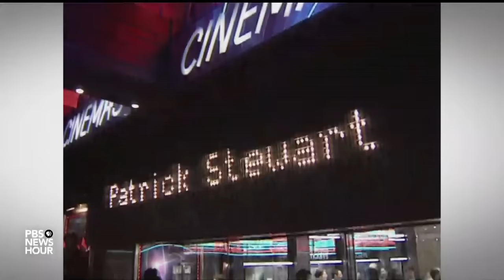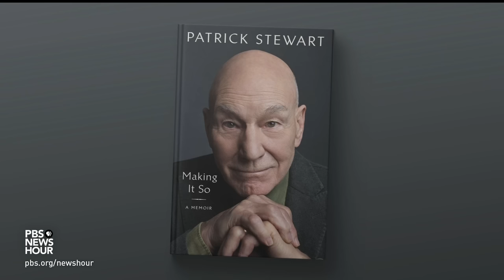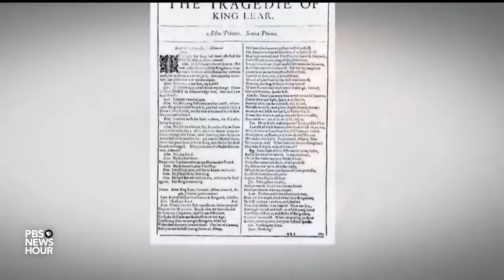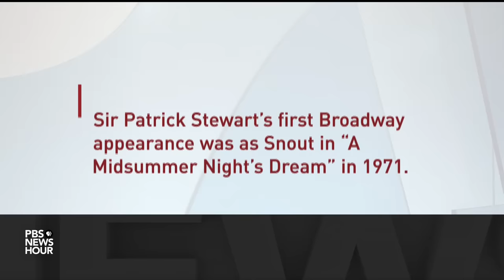Patrick Stewart reflects on his life and legendary career in new memoir, 'Making It So'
Patrick Stewart cut his acting teeth in the theater, taking on numerous roles in Shakespeare and other classics. For his second act, he became known to millions as Captain Jean-Luc Picard in "Star Trek" and Charles Xavier in the "X-Men" films. Now, he tells his own story in a new memoir, "Making It So." Stewart discussed the book with Jeffrey Brown for our arts and culture series, CANVAS.